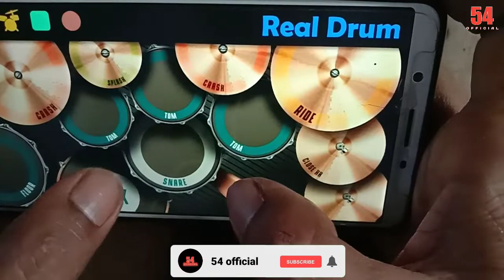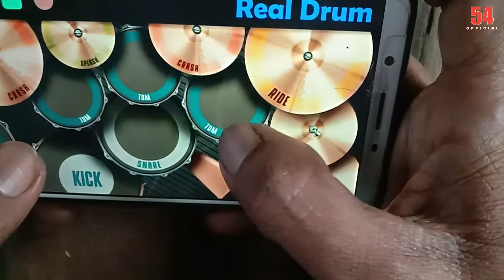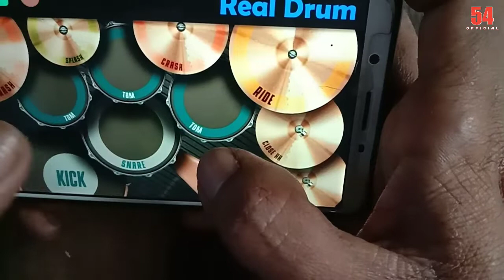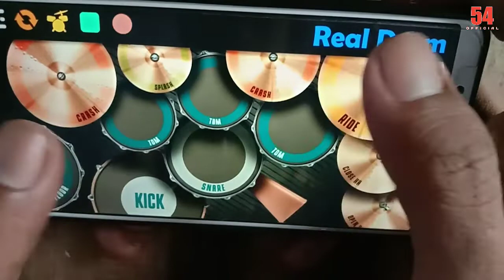Tobat maksiat Tomat wali real drum cover by sarwani A baru belajar gais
Tobat maksiat Tomat wali real drum cover by sarwani a baru brlajar gais

maaf ad salah sedikit maklum hp murah jdi ngelag